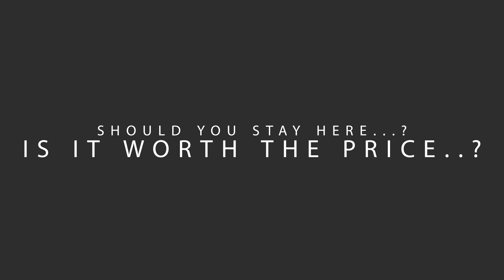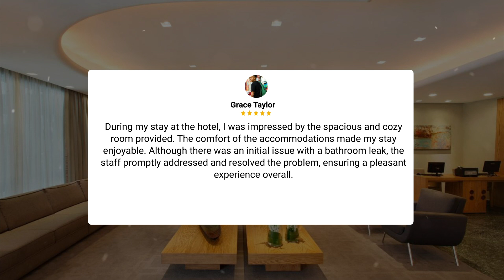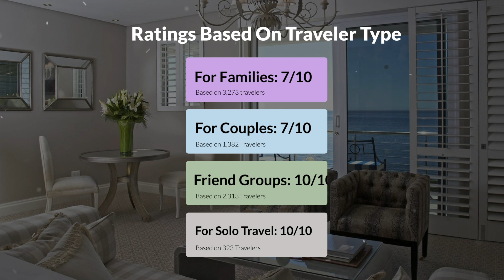Mirasol Copacabana Hotel, Rio De Janeiro Review - Is This Hotel Worth It?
In this video, we reviewed the Mirasol Copacabana Hotel, Rio De Janeiro based on its price, quality, value for money, and more. We also gave it ratings based on the travel type and more.

Additionally, we'll provide you with insights into the nearby attractions and activities that you can enjoy during your stay at Mirasol Copacabana Hotel, Rio De Janeiro. Whether it's exploring the local culture, sightseeing, or shopping, we've got you covered.